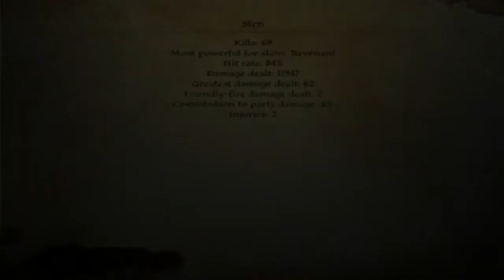Dragon Age Origins | 63 | Aerith Syndrome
WYNNE CAST REVIVAL, DAMMIT!